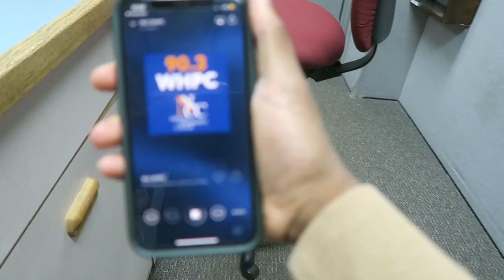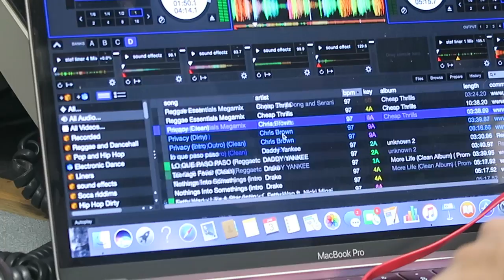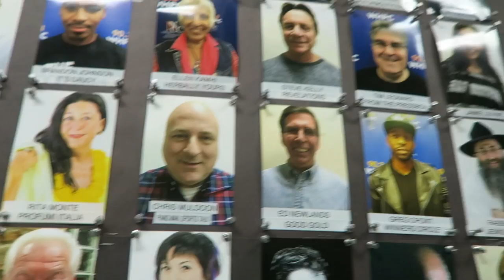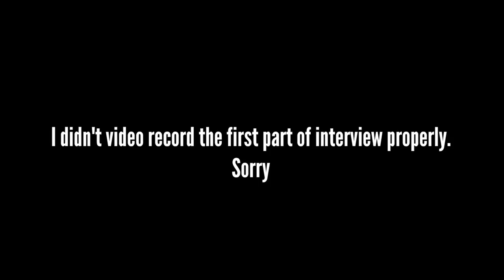First Time on the Radio! (LIVE) • DJ Stef Interviews SimplyPops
First ever time being on the radio. Drop a like for more 👍🏽

- SimplyPops ★